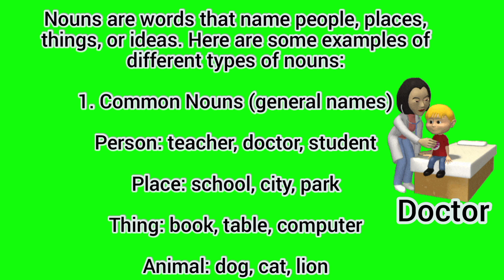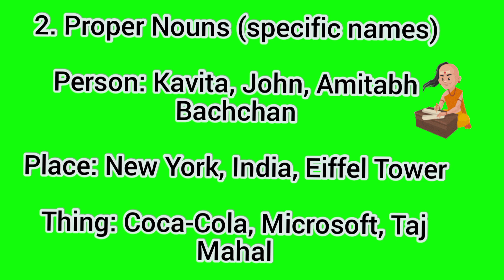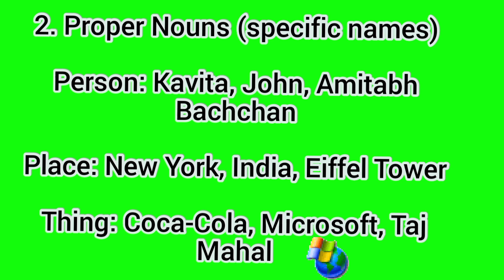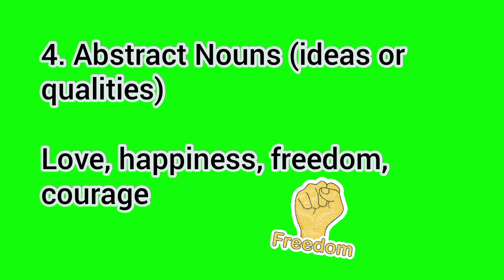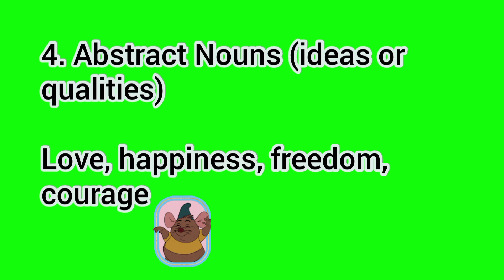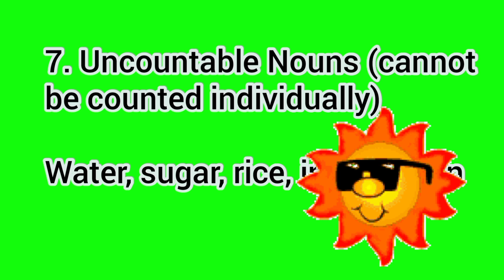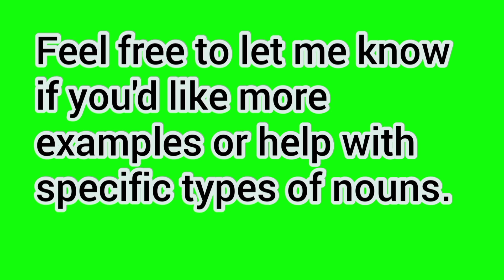kavitha andhra ammayi nouns 2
YouTube creator By providing this channel usefull for all in one Who want to learn subject in the period of human life.In this modern period of life members use graphics and animations.But we hope it make reality and natural to learn for development.

  మనమందరం ఆనందంగా సంతోషంగా  ఎప్పుడూ నవ్వుతూ అందర్నీ నవ్విస్తూ ఉండాలని కోరుకుంటూ
    ఇట్లు   మీ కవిత జైహింద్